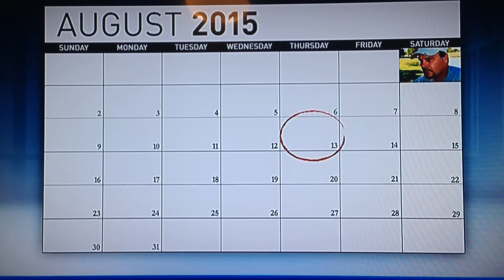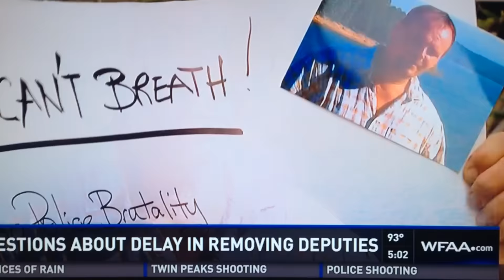Sheriff Lupe Valdez LGBT ? Joseph Hutcheson Dead Lew Sterrett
We need to back down because you are gay? I did not even know this until I seen this.. I had to google LGBT . I have no issue with you being gay but I do have a issue with you protecting your deputies that killed my brother.  Praying for the FBI to listen